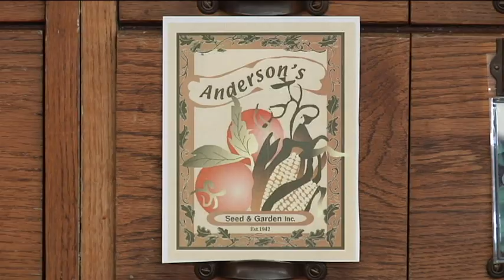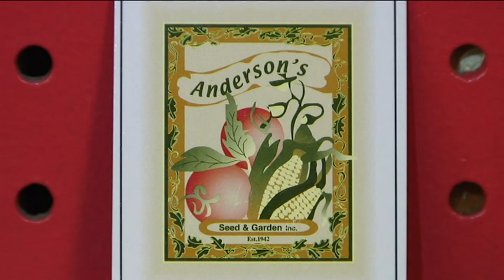Gardening Highlights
Check out some of our favorite pictures from last season!